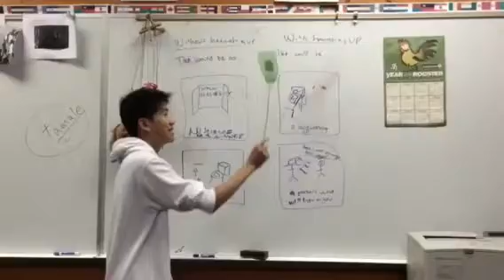Hannah Mai Freshman VP